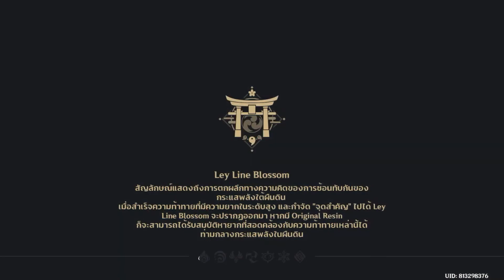บทแห่งหนึ่งในใต้หล้า ฉากที่ 1 Part 5 (Final)